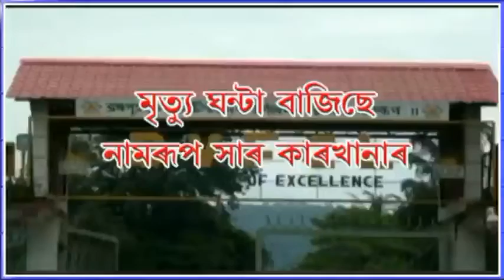মৃত্যু ঘন্টা বাজিছে নামৰূপ সাৰ কাৰখানাৰ Namrup fertilizer factory is in serious crisis